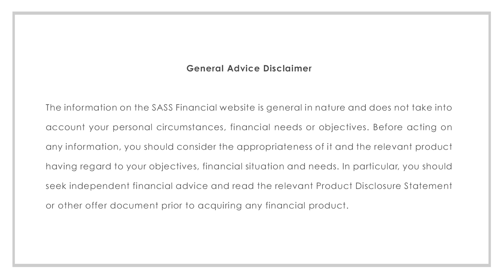My Money Manfesting Story & Update On The $1000 Project || SugarMamma.TV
Hi Everyone!

I have been so busy working on The $1,000 Project, I am really loving showing everyone how to think outside the square in manifesting or creating extra cash, without having to forgo any luxuries in your life. I am determined that the portfolio will generate enough money in passive income to pay for a designer handbag going forward from July 2016.

A BIG thank you to everyone who is participating in this movement and hash-tagging the1000project on Instagram (you can follow me @sugarmamma.tv).

As you may know, I am a big believer in the importance of gratitude and appreciation...the universe sends us more of what we value and appreciate and if you have watched my video on "How to Manifest Money", I talk about these concepts in more detail.

Anyway, in working hard on the1000project I have been building my share portfolio which will go on the new website (launching in a few days and something amazing happened with the universe sending so much appreciated cash my way.

My message to you is when money somehow organically falls into your lap, no matter how small it is, make sure that you say thank you and show gratitude.

I am simply so excited about being able to show you the new website, thank you also to everyone who has been so patient with me, (I have been working around the clock on it so that there is lots of valuable content for you).

Also, watch my "How to Manifest Money" - it is one of my most popular videos!

xCC